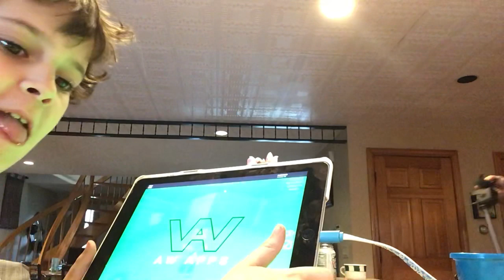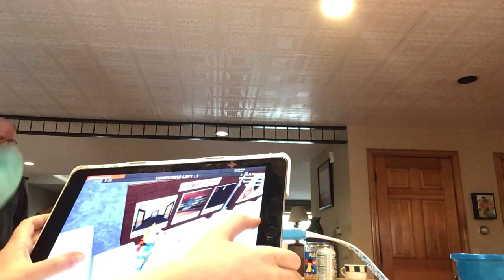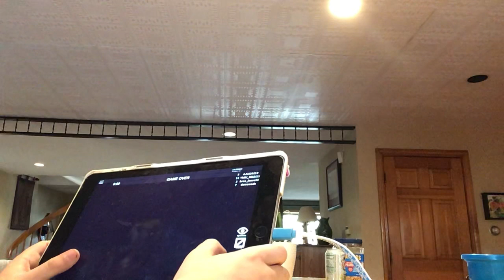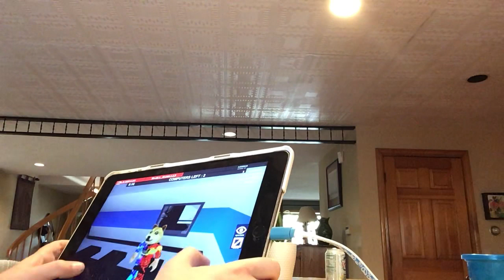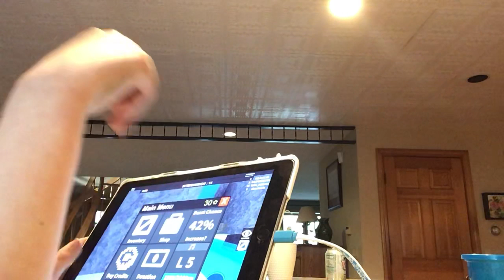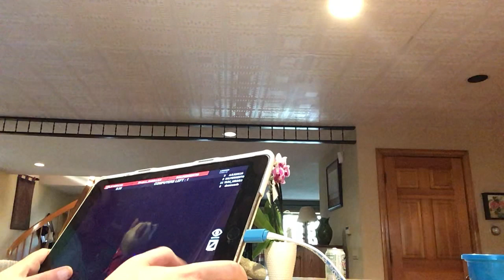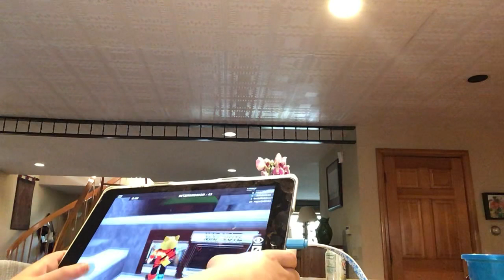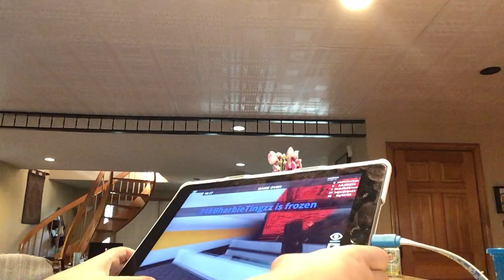Episode 9: Flee the facility *no opening doors*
Andrew plays Roblox